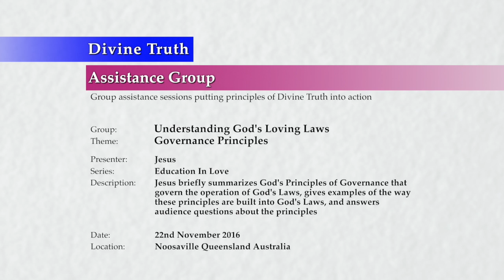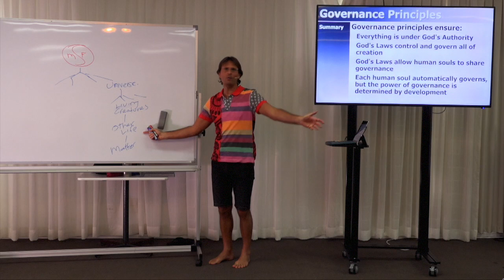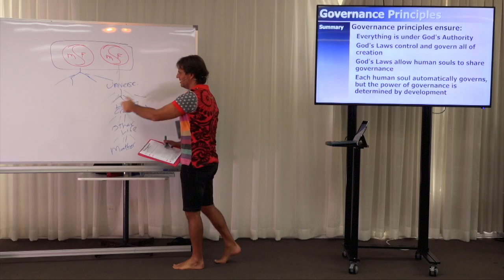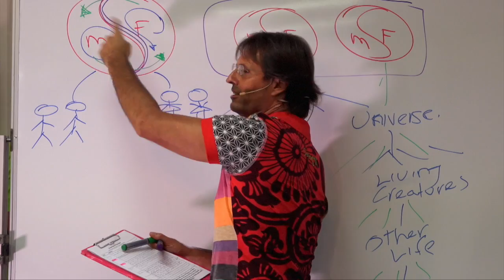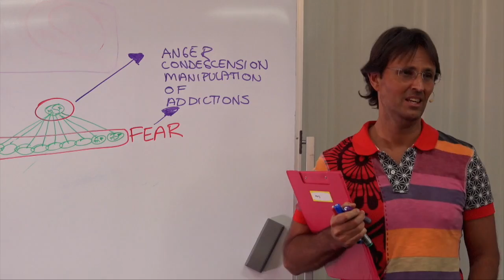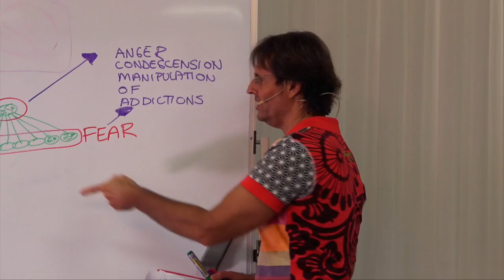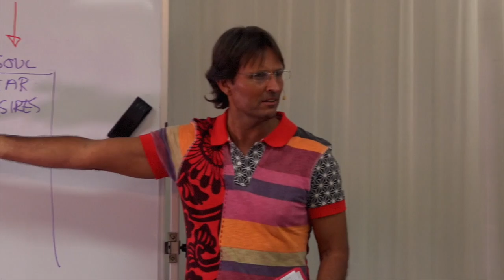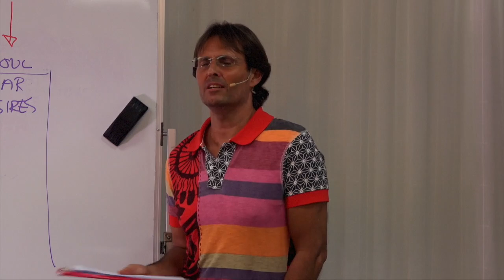20161122-1350 Governance Principles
Theme: Governance Principles

Location & Time: Noosaville, Queensland, Australia on 22nd November 2016 at 1:50pm.

Description: Jesus briefly summarizes God's Principles of Governance that govern the operation of God's Laws, gives examples of the way these principles are built into God's Laws, and answers audience questions about the principles.

Topics Include: Terms used within the definition of Governance Principles including governance, energy, development and power; an overview and summary of Governance Principles; examples of Governance Principles within automatic governance, power of governance, Amon and Aman (Adam and Eve), sickness and disease, governance over the environment, and why evil people are allowed to govern; how humans live in disharmony with Governance Principles; and audience questions and examples about Governance Principles.

Chapters:
00:00:40  Introduction
00:00:50  Governance Principles
00:01:36    Terms: Terms used for Governance principles
00:01:36      Governance
00:04:00      Energy
00:04:17      Development
00:04:45      Power
00:05:53    Summary
00:07:44    Examples: Governance principles' applications in Law
00:07:50      Example: How the human soul automatically governs
00:12:03      Monique De Martin: What do you mean by power of governance?
00:12:47      Example: Amon & Aman's (Adam & Eve's) creation of lower spheres
00:15:06      Example: Power of Governance over our own physical body (disease & sickness)
00:16:35      Example: Power of Governance over our environment (insects)
00:18:49    Questions:
00:19:20      Hunter Lydon: How do human souls share governance?
00:23:26      Joanne Ramundo: If we are unaware of our soul condition does the law allow us to govern without awareness?
00:27:34      Anna MacDonald: How do "God's Laws allow human souls to share governance"? Can you expand on this please?
00:30:56      Anna MacDonald: When the soul is in a unified state does its power double in strength?
00:33:49      Joyce Thompson: As very dark people on earth can have a lot of power over other people and creatures, is this power of Governance?
00:42:08      Group Question: Why does God allow the bad condition on earth to continue?
00:45:34      Joyce Thompson: Are powerful people on earth getting power from God, or from other people on earth who are willing to give power to them?
00:48:20      Alwyn Campbell: What will power look like when people on earth begin becoming at-one with God?
00:50:41      Nicky Primetica: Frequently more power is given to those in a lower development in love. e.g. politicians. Do Governance Principles work to restrict that person's influence over time?
00:53:20      Cathy Walker: Are there laws that determine the timeframe for how long it takes creations out of harmony with God's Principles to be destroyed? Why are they not destroyed faster than "eventually"?
00:58:47      Cathy Walker: If I die of a physical illness will I still be ill as a spirit?
01:01:14      Cathy Walker: With the example of the "Berlin Wall" is that an example of how fast things can change from the power of Governance?
01:05:07      Eloisa Lytton-Hitchins: Does anything govern God? Are there any other Gods?
01:05:42      Eloisa Lytton-Hitchins: How did God get to be such a Good Governor?
01:06:44      Eloisa Lytton-Hitchins: Could you please give some examples of how "each human soul automatically governs, but the power to govern is determined by development"?
01:08:42      Eloisa Lytton-Hitchins: Aren't we already exercising unloving desires en-mass and causing anarchy on earth?
01:13:23    Conclusion
01:13:48  Next Presentation

Series: Education In Love
Group: Understanding God's Loving Laws
Session: Order Principles
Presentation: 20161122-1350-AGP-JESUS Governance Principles